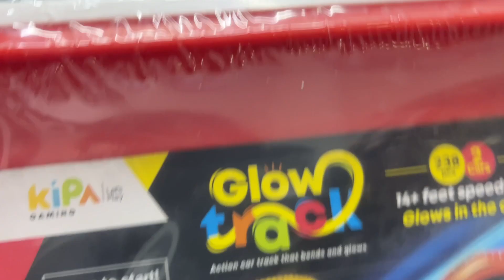Day 25th Dec 2022